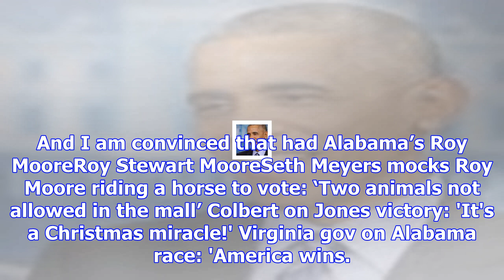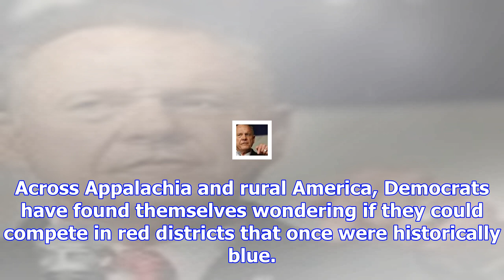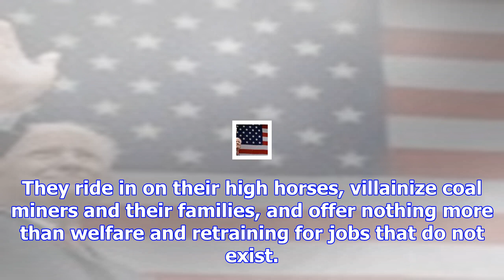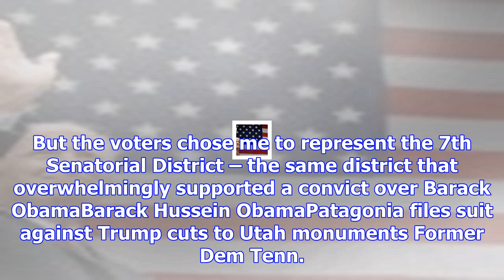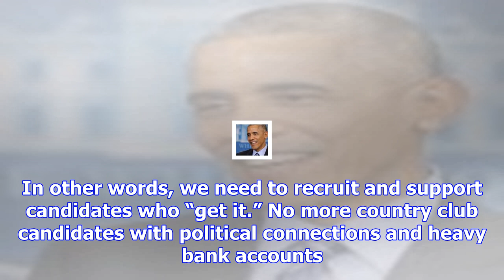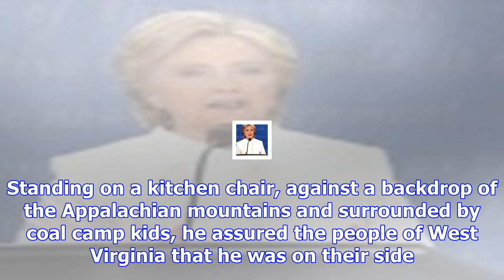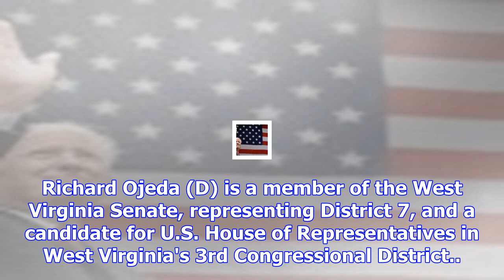Democrats: give rural voters a reason to trust and support the party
With celebratory wins on Tuesday, Democrats across the nation are energized, hopeful and excited abo...